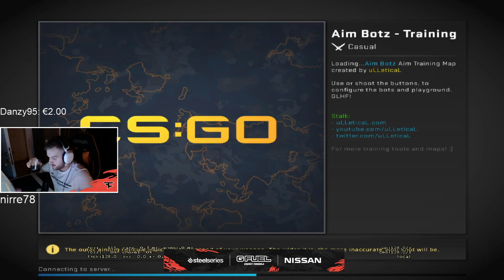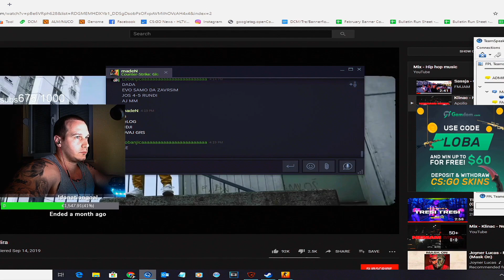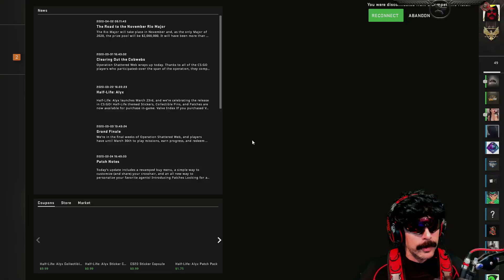DrDisrespect get Kicked out of the game - Most watched CS:GO clips of the week #40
►ENEBA.com - great place to buy games (PS4, Xbox, PC)!
GET 1 EUR ENEBA BONUS!